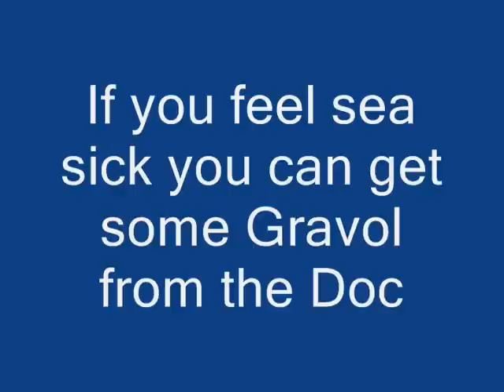Crossing the pond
A stern sea for the ship crossing the Atlantic.  Doesn't look rough but after five or six days it gets old.  Especially when you live three bunks high.